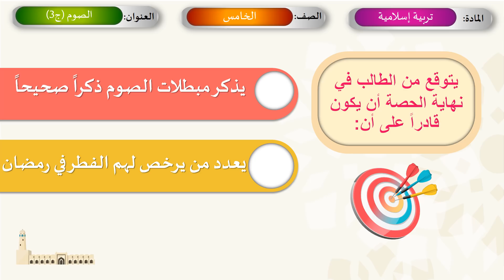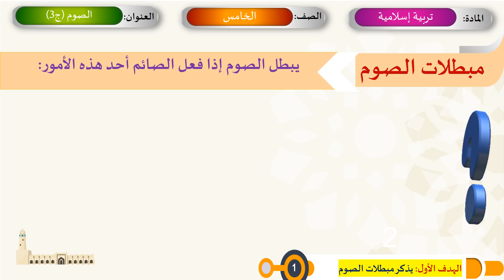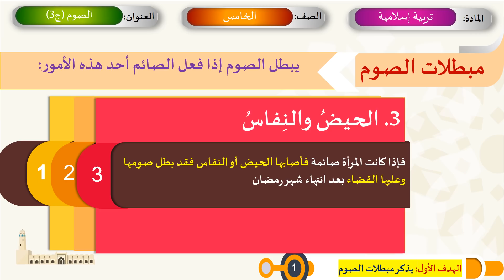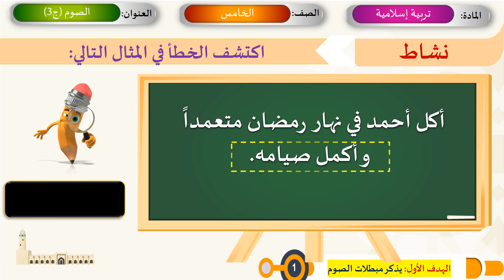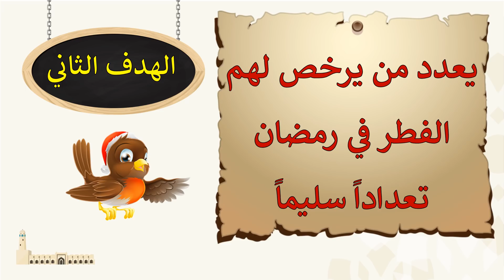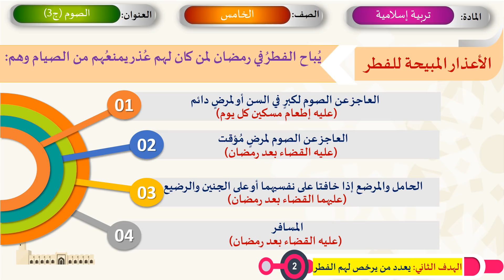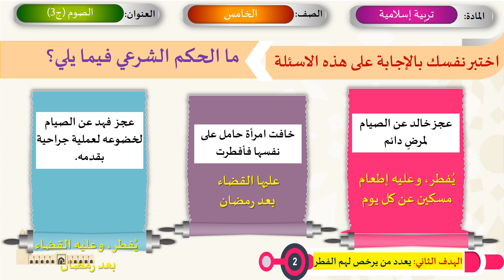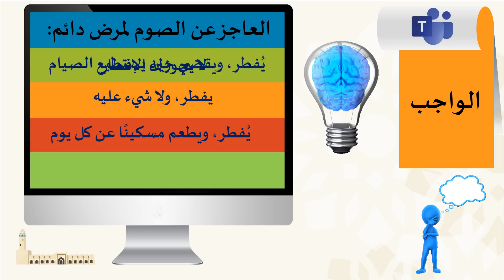الصف الخامس - التربية الإسلامية - الصوم شروطه أركانه ومبطلاته 3